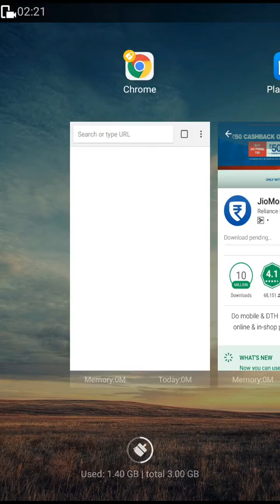Super Mario Run Initial Preview.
Gameplay of the awaited game
Super Mario Run .
Review : Wasn't that great ..
SO SO
AS THE GAME IS SLOW AND JUST GOING ..
Can Be downloaded from the Google play store.
Officially Now .